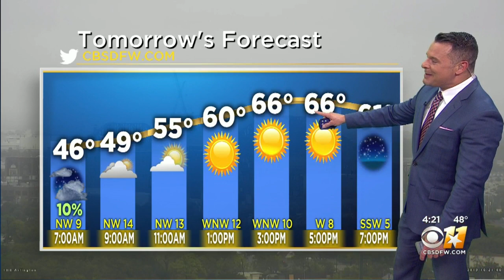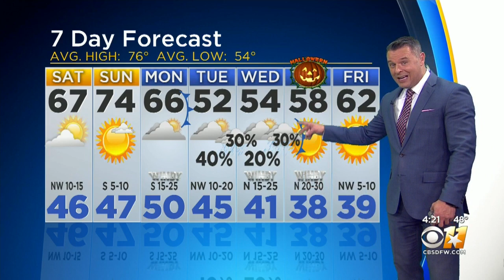Cool, Cloudy With Occasional Showers Into The Evening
Light rain to heavy drizzle will continue into Friday night.